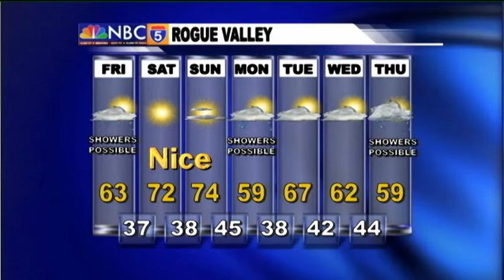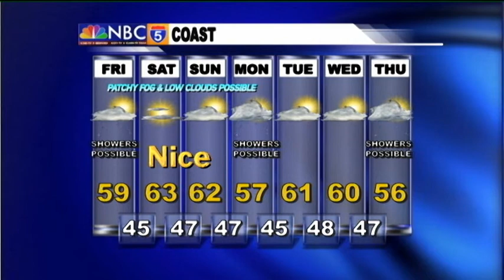Weather Center - Mar 13th, 2014